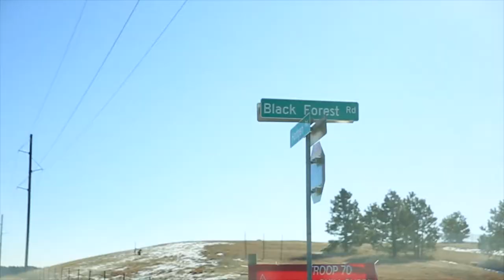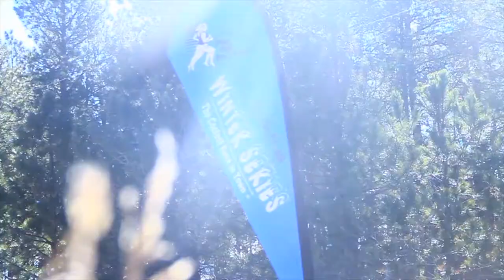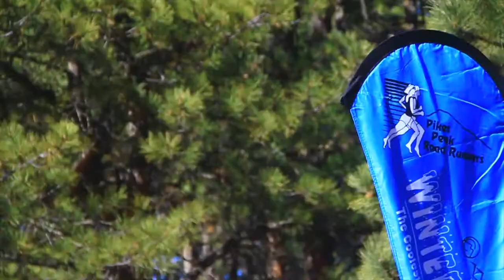RUST BUSTER 2018: PPRR 20K